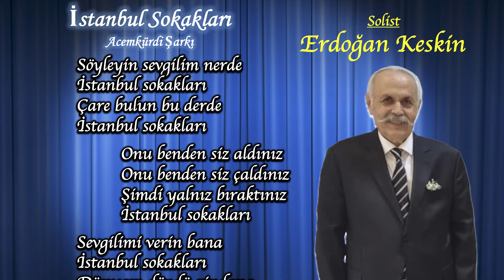İstanbul Sokakları - Erdoğan KESKİN | MAVİDER TSM Korosu (2023)